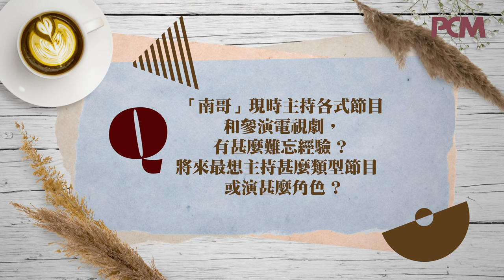李昭南 Mishy Fish 用 A.I.當娛樂？丨PCM #1515 封面人物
很
多
觀
眾
可
能
只
看
到 Mishy
 李
昭
南
性
感
爽
朗
的
一
面
不
過
鏡
頭
背
後
她
是
一
個
很
有
自
己
想
法
好
想
和
身
邊
的
人
分
享
今
次我們就來看看真實的 Mishy
 李
昭
南。